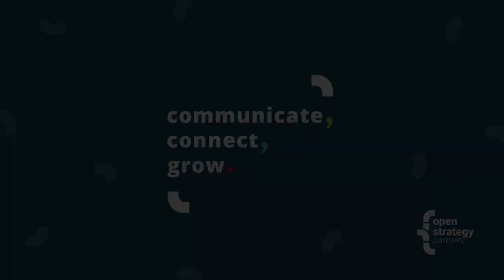Ep 07: The ACRO editing code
How we create clear and inclusive communication through one of OSP's favorite Editing Codes: ACRO

In our 7th episode, our host Carl Richards interviews Felicity Brand, Christine Beuhler, and Jeffrey A. "jam" McGuire. We discuss how we use the Editing Code ACRO to add clarity and give all our readers the same chance to understand our writing.

Welcome to the Open Strategy Partners podcast, "Communicate, Connect, Grow!" At OSP, we specialize in strategic product communication. We help you communicate the value of what you do, connect you with the people who need to know about it, and grow.

To get in touch with us, follow what we’re doing, or learn about our Writer Enablement Workshops, you can: